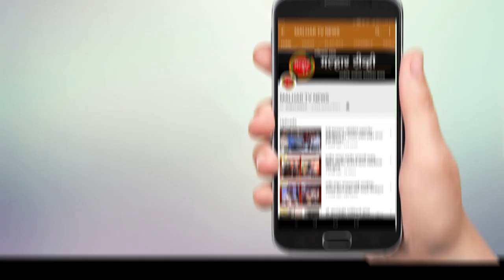पालीदेवद येथे आमदार प्रशांत ठाकूर यांच्या स्थानिक विकास निधी मधून रस्त्याचे काम सुरु